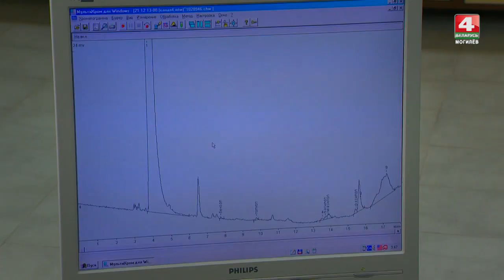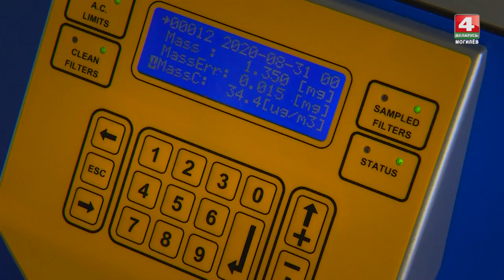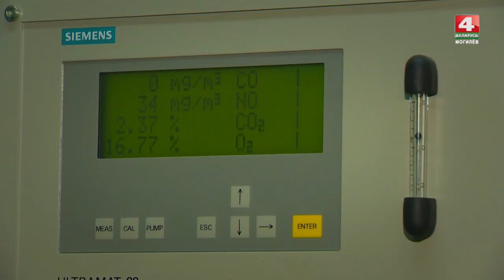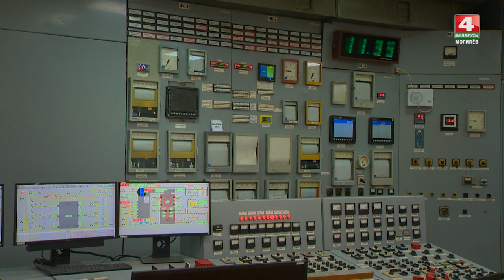Зелёная карта: мониторинг атмосферы [БЕЛАРУСЬ 4| Могилев]